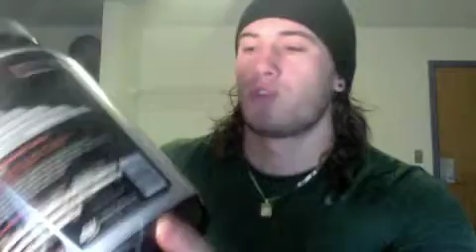Egg White Protein Shake - ZigFit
Check out the new Facebook page!!!